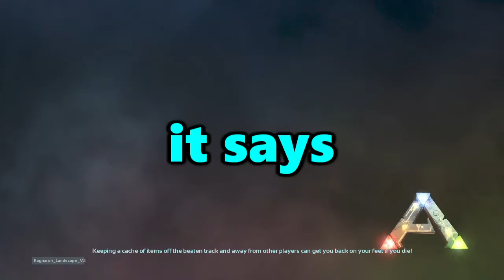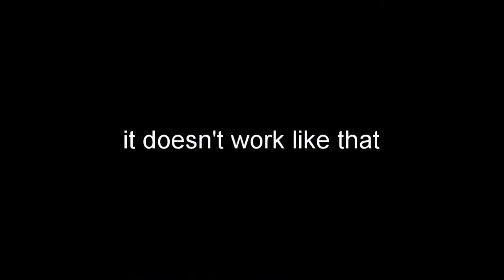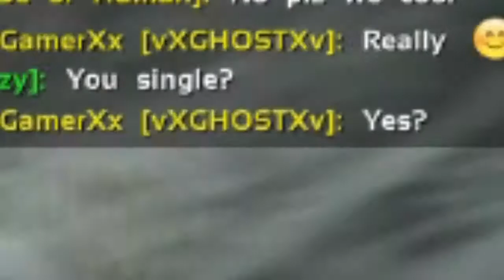ARK GLOBAL CHAT GONE WRONG | ARK FUNNY MOMENTS #12 | ARK PVP XBOX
funny global chat moments on ark...

ark funny moments, official pvp small tribe 6 man servers, here's some of our early game moments

DizzyGamingTv